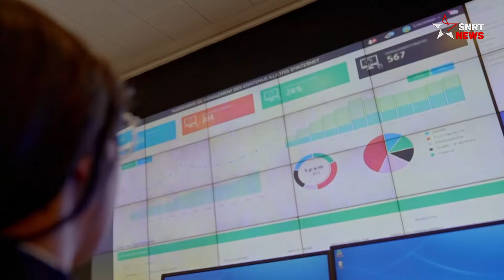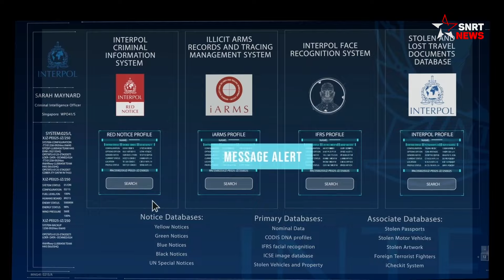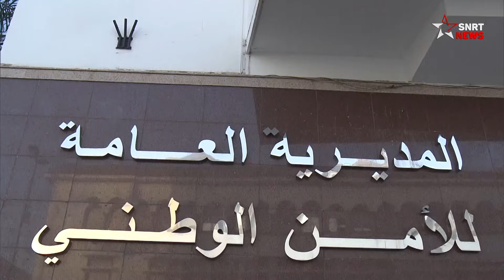حضور مغربي مميز في أشغال الجمعية العامة للأنتربول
ترأس المدير العام للأمن الوطني ولمراقبة التراب الوطني عبد اللطيف حموشي وفد المملكة المغربية المشارك في أشغال الدورة الثانية والتسعين للجمعية العامة للمنظمة الدولية للشرطة الجنائية "أنتربول"، التي احتضنتها مدينة غلاسكو بإسكتلندا من 4 إلى 7 نونبر 2024، والتي تعتبر أكبر تجمع أمني سنوي يناقش قضايا الأمن الشامل والتعاون الشرطي المتعدد الأطراف.

تميزت هذه الدورة للجمعية العامة للأنتربول بمشاركة رؤساء الأجهزة الأمنية ورؤساء المكاتب المركزية الوطنية في 177 دولة من بين 196 دولة عضو في الأنتربول، بالإضافة إلى رؤساء وأعضاء العديد من المنظمات الدولية والإقليمية والمعاهد الأكاديمية ومجموعات التفكير التي تعنى بالتعاون الأمني والتنسيق الشرطي وقضايا العدالة الجنائية.

وتندرج مشاركة المدير العام للأمن الوطني ولمراقبة التراب الوطني في أشغال الدورة الحالية للجمعية العامة للأنتربول ضمن استراتيجية مندمجة تروم تدعيم انخراط المملكة المغربية في آليات التعاون الأمني الدولي، لمواجهة مختلف التهديدات الإرهابية ومخاطر الجريمة المنظمة العابرة للحدود الوطنية، وكذا توطيد الحضور الأمني المغربي كفاعل رئيسي وموثوق به في مختلف المؤتمرات والملتقيات العالمية ذات الصلة بالتعاون الشرطي وقضايا العدالة الجنائية.

وتستمد هذه الاستراتيجية مبادئها ومرتكزاتها وأهدافها من التوجيهات الملكية السامية، ومن النظر الموفق السديد لصاحب الجلالة الملك محمد السادس، نصره الله وأيده، ومن رؤيته المتبصرة لأهمية التعاون الدولي والإفريقي في مختلف المجالات بما فيها المجال الأمني.

كما تأتي هذه المشاركة في سياق إعداد وتحضير المملكة المغربية لاستقبال الدورة المقبلة لأشغال الجمعية العامة للأنتربول، والتي ستحتضنها مدينة مراكش خلال الفترة الممتدة ما بين 24 و27 نونبر 2025، والتي تتطلع لتوحيد صفوف أجهزة إنفاذ القوانين من أجل خلق جبهة مشتركة لمواجهة التهديدات الإجرامية الناشئة والمرتبطة بالمخاطر غير النمطية، والتفكير في الحلول الكفيلة بمواجهتها من منظور جماعي، من أجل عالم أكثر أمنا وألفية أكثر أمانا.

وتقديرا لجهود المغرب في صون الأمن والاستقرار على الصعيد الإقليمي والدولي، وتثمينا كذلك لدوره الرائد في تعزيز التعاون الأمني جنوب جنوب، فقد تم التصويت بأغلبية كبيرة على مرشح المملكة المغربية في انتخابات اللجنة التنفيذية للأنتربول، لشغل منصب نائب رئيس المنظمة الدولية للشرطة الجنائية عن قارة إفريقيا.

وتقدم المغرب بملف ترشيح متكامل لشغل هذا المنصب، يستند إلى ركيزة أساسية ومحورية مؤداها أن الاستثمار في الموارد البشرية الشرطية في القارة الإفريقية، وتطوير المرافق العامة الأمنية، وتعزيز التعاون الأمني في الفضاء الإفريقي، هو المدخل الأساسي لتجفيف منابع شبكات الهجرة غير الشرعية والاتجار بالبشر ومنعها من الارتباط العضوي بشبكات الجريمة المنظمة العابرة للحدود الوطنية.

ويتطلع المغرب، بعدما تم انتخابه لعضوية اللجنة التنفيذية للأنتربول كنائب لرئيس المنظمة عن قارة إفريقيا، إلى تنسيق الجهود مع المكاتب المركزية الوطنية في الدول الإفريقية، بهدف توفير الاستجابة السريعة والناجعة لمواجهة التهديدات الإرهابية المرتبطة بالأقطاب الجهوية للتنظيمات المتطرفة، وكذا تسليط الضوء وتنسيق الجهود بشأن المخاطر غير النمطية المرتبطة بإساءة استغلال الذكاء الاصطناعي والتكنولوجيات الحديثة من طرف جماعات الإجرام المنظم.

يذكر أن المديرية العامة للأمن الوطني كانت قد رشحت لهذا المنصب والي الأمن محمد الدخيسي، مدير الشرطة القضائية ورئيس المكتب المركزي الوطني- أنتربول الرباط.

في ختام فعاليات اليوم الأخير من أشغال الدورة الثانية والتسعين للجمعية العامة للأنتربول، تم تسليم علم المنظمة الدولية للشرطة الجنائية للمدير العام للأمن الوطني ولمراقبة التراب الوطني عبد اللطيف حموشي، باعتباره رئيس الوفد الأمني للدولة التي ستحتضن الدورة المقبلة للجمعية العامة للأنتربول.

يرجى الاشتراك..